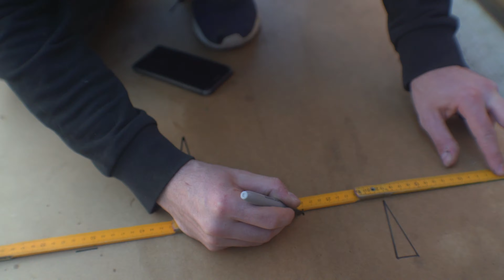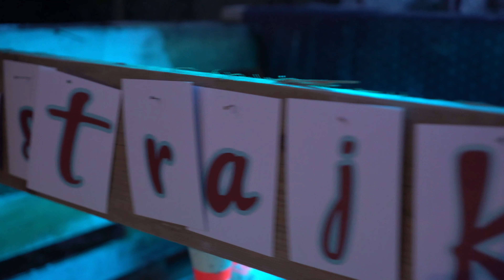Strajkujemy w ogródku- część 3- ostatnia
To już ostatni etap budowy toru, biorąc pod uwagę, że został zbudowany z rzeczy trzymanych w garażu, to myślimy, że wyszedł przyzwoicie. Podziękowania dla Patryka Preusa, za podesłanie kuli i naszej wspaniałej kręgielni za dostarczenie kręgli :)

Zapraszamy na naszego:
Facebooka: fb.pl/strajkujemyyt